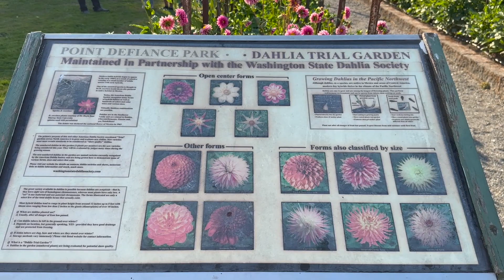চলে আসলাম ফুলের রাজ্যে🥰